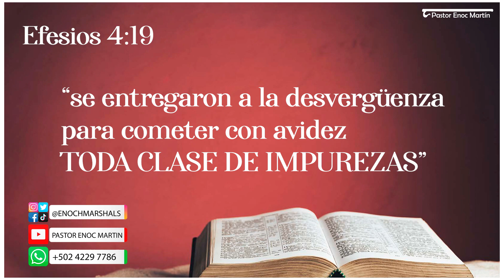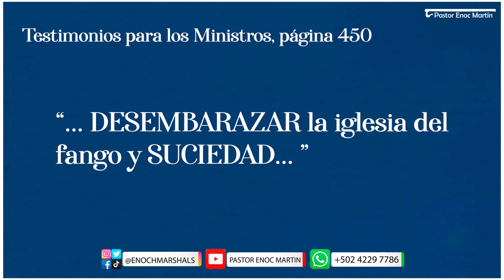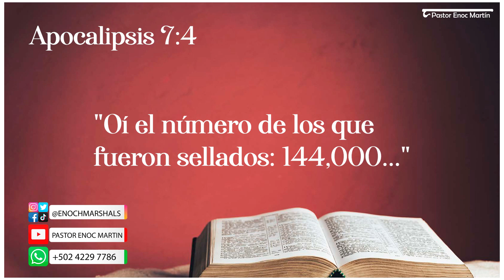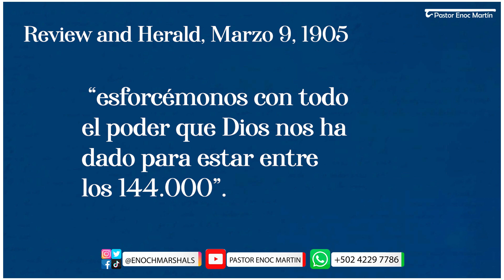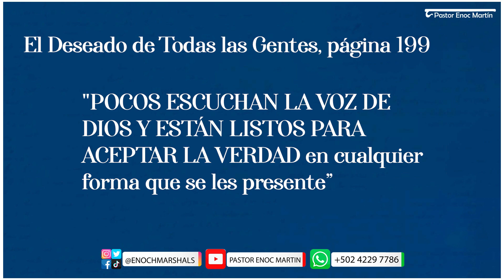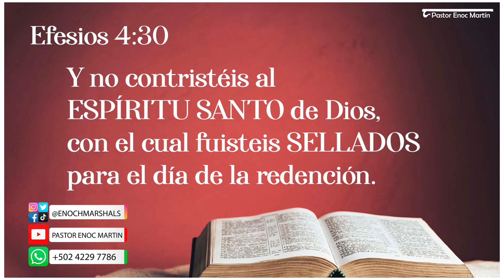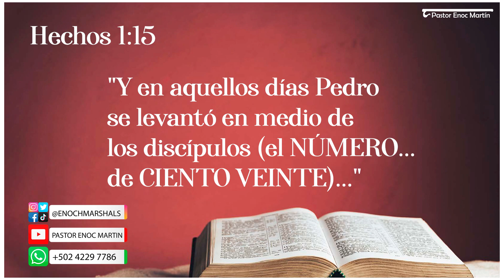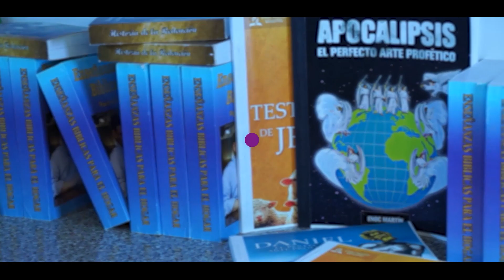Lección 08: Vidas moldeadas por Cristo y palabras inspiradas por el Espíritu | Escuela Sabática P.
Pastor Enoc Marín tu pastor virtual
Aplicación de Radio Reino
Descargar GRATIS
Para iPhone - Apple.